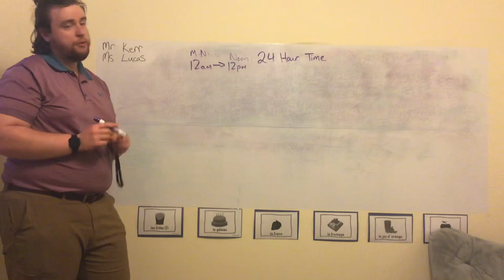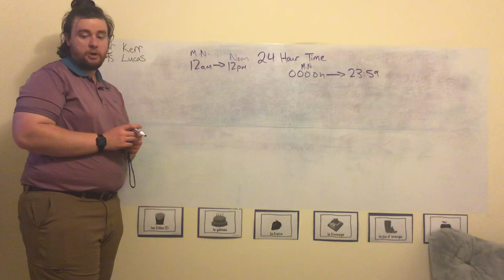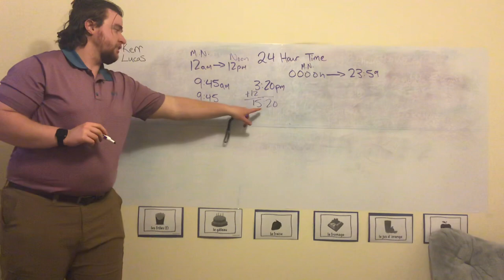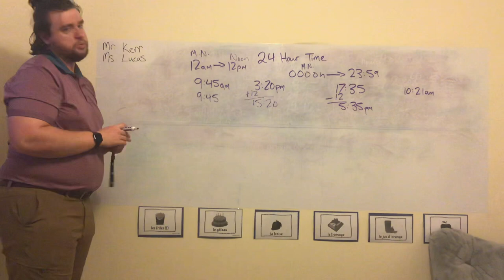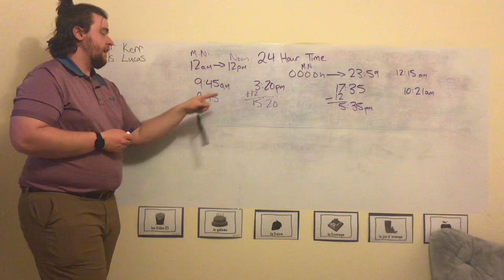12 hour and 24 hour time